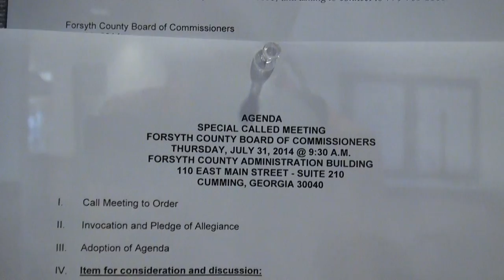Forsyth County Board of Commissioners Special Called Meeting 07/31/14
The Forsyth County Board of Commissioners voted unanimously to send a letter to the Georgia Department of Transportation for proposed transportation funding with an $81 million commitment during a Special Called Meeting on Thursday, July 31, 2014.

The Board discussed possible transportation projects to be funded by a transportation general obligation bond with a possible bond referendum in November, 2014.

GDOT to be advised that the vote tally was unanimous.

The Transportation Committee will meet on Tuesday, August 5, 2014 at 2:30 p.m. to further discuss road projects.